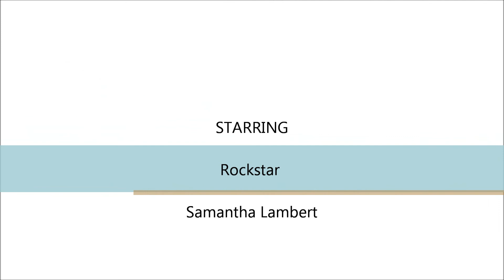My Pet Rockstar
My pet Rockstar licking the heck out of my hand! she does it all the time. love her!